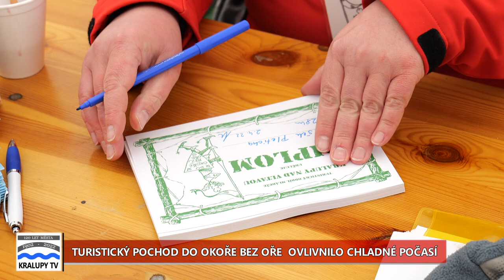Kralupy TV: Turistický pochod Do Okoře bez oře ovlivnilo chladné počasí (6. 4. 2022)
Reportáž z letošního ročníku pochodu Do Okoře bez oře.